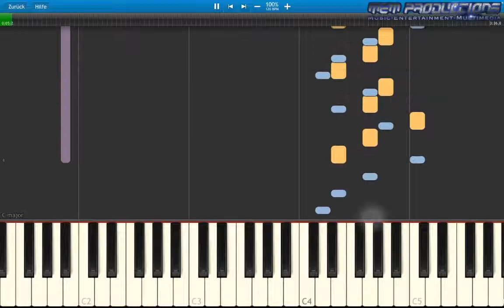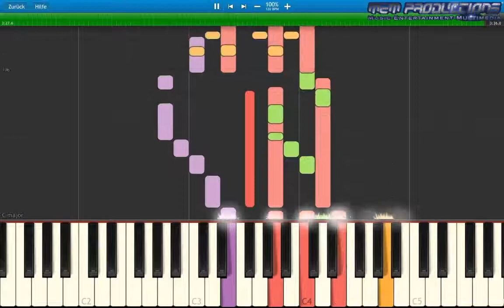Keyboard / Piano Tutorial | Falco - Der Komissar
Specifications:
Apple iMac (Retina 4K, 2017)
3,0 GHz Quad-Core Intel Core i5
16 GB 2400 MHz DDR4
1 TB HDD